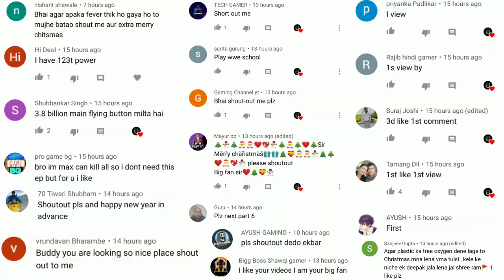IF YOU PLAY BED WARS NIGHT 3AM THEN NULL GHOST COMES Part 6 || BlockMan Go Bed Wars In Hindi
So today we BlockMan Go Bed Wars Funny Gameplay in hindi if you like it then thumps up

Game :- BlockMan Go Blocky Mods Bed Wars

Game Information :- Build a bridge to destroy enemy's bed. Let's win in Bed Wars of Blockman Go.